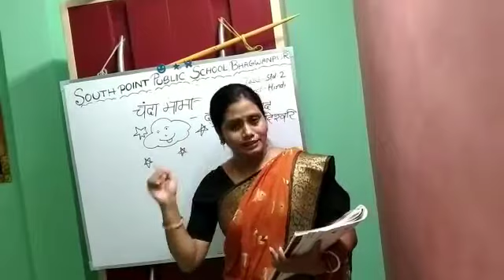"CHANDA MAMA" || HINDI RHYME || STANDARD TWO || SPPS ICSE SYLLABUS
IN THIS VIDEO STUDENTS WILL LEARN A NEW RHYME  "CHANDA MAMA" WITH PROPER PRONUNCIATION